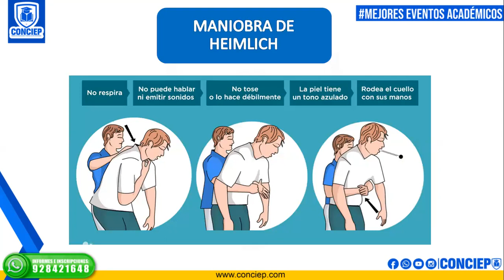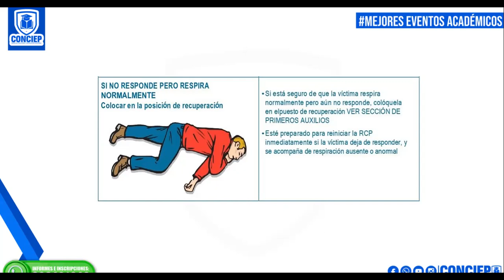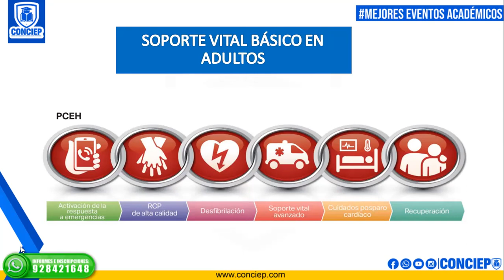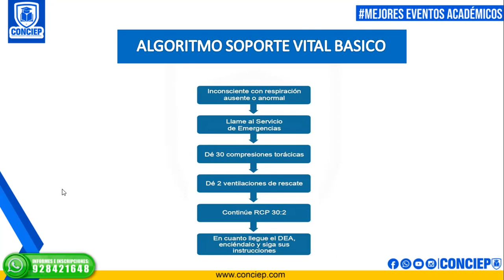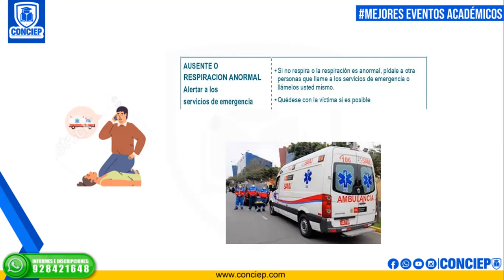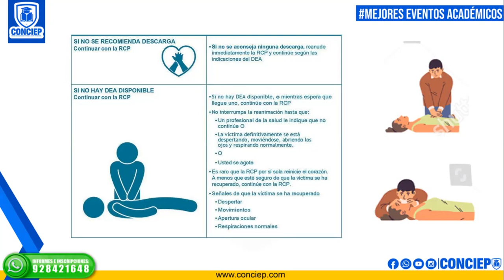📚𝗖𝗨𝗥𝗦𝗢:SOPORTE VITAL BASICO📚